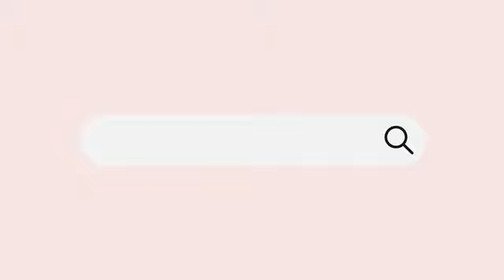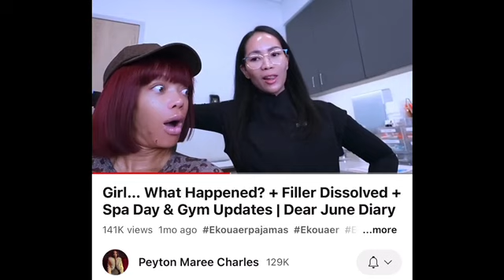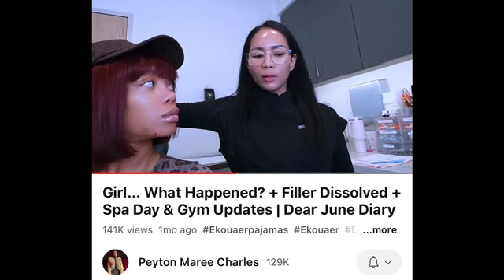VLOG|NEW SUNGLASSES~GYM~SKINCARE TIPS FROM PEYTON CHARLES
Amazon sunglasses

Toddler Sunglasses

Detox Pills

Touchlands Dupe